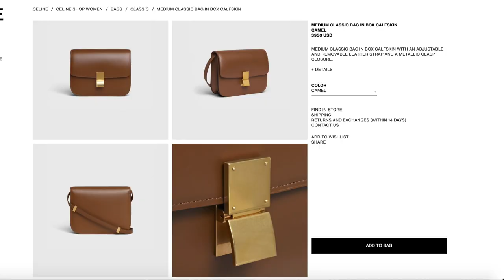UNDERRATED HANDBAGS | GORGEOUS HANDBAGS to wear if you want to STAND OUT | ABBY BROCK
Unique handbags to make you stand out and still look elegant.

If you enjoyed this video you might also like these  --

Along Came Abby